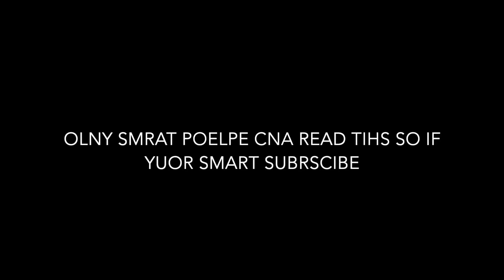COPYING MY SISTERS INSTAGRAM PHOTOS !!!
yeah ...